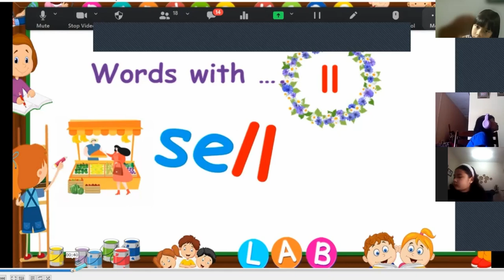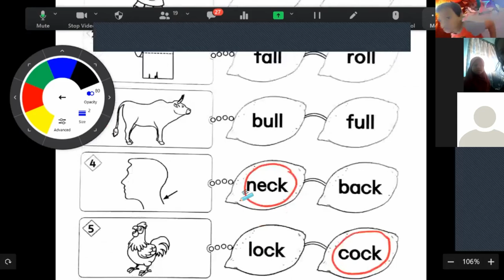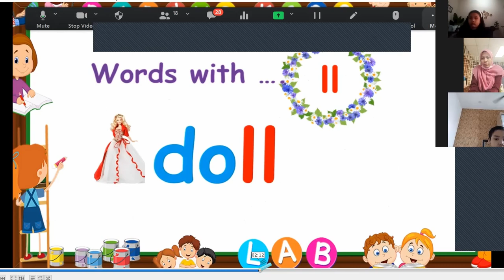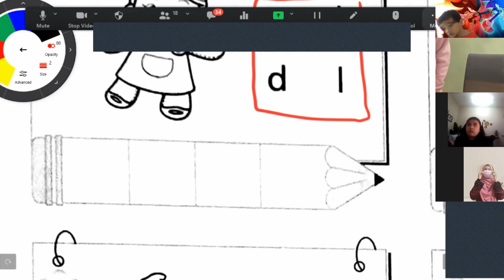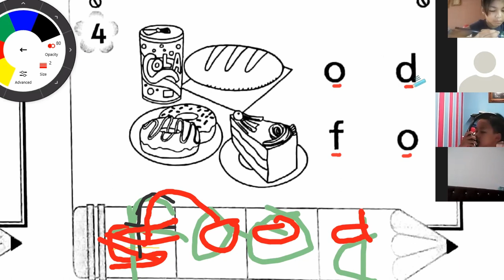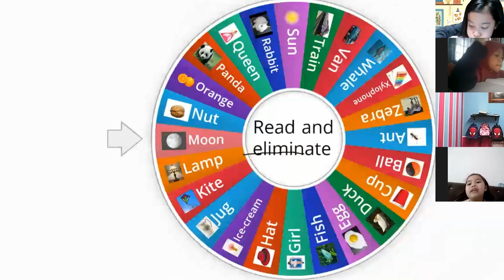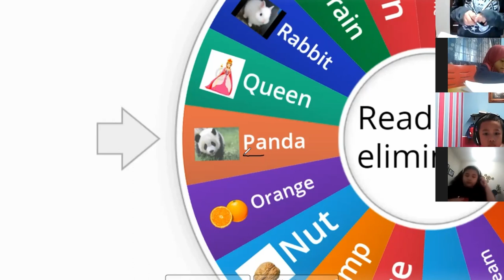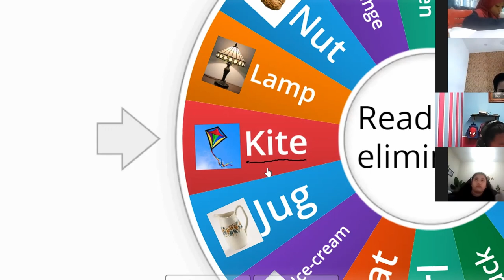PDPR Prasekolah Bahasa Inggeris | Words ending in LL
Kelas PDPR prasekolah Bahasa Inggeris secara atas talian menggunakan platform zoom.us